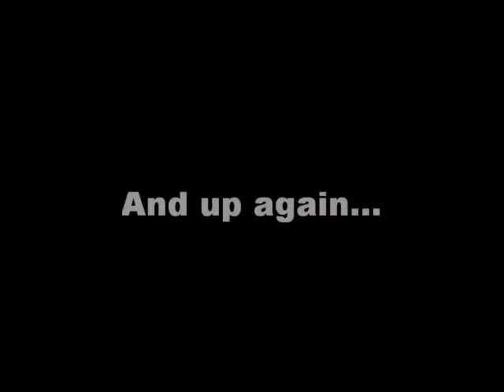Stamford Plaza elevator, Melbourne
From floor 13 to ground and back up again